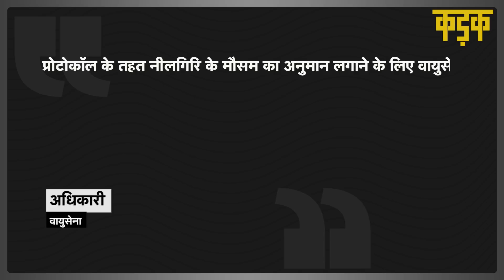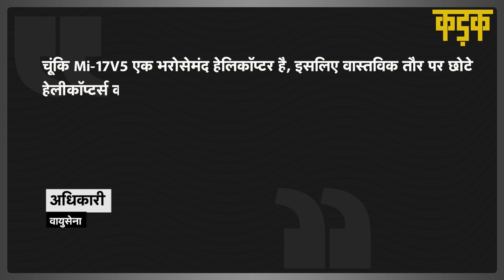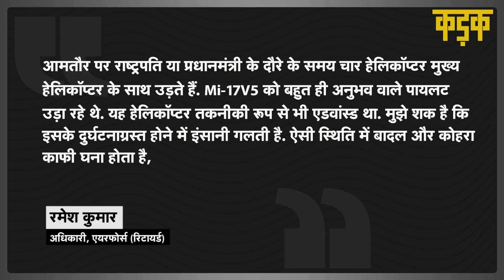CDS Bipin Rawat के उड़ान भरने से पहले क्या हुई ये 'महाभूल'? | Helicopter accident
तमिलनाडु (Tamilnadu) के कुन्नूर (Kunnur) जिले में नीलगिरी के जंगलों (Nilgiri Forest) में CDS बिपिन रावत के हेलीकॉप्टर हादसे (CDS Bipin Rawat Helicopter Crash) में उनकी पत्नी समेत 13 लोगों की मौत हो गई. अब उनके हेलीकॉप्टर के दुर्घटनाग्रस्त होने को लेकर कई सवाल उठ रहे हैं. दरअसल, एक रिपोर्ट के मुताबिक, सुलूर हेलिपैड से CDS जनरल बिपिन रावत के हेलीकॉप्टर के उड़ान भरने से पहले क्या एयरफोर्स की तरफ से उस रूट पर टोही विमान भेजे गए थे? इसे लेकर एक चौंकाने वाली बात सामने आई है. दरअसल, टाइम्‍स ऑफ इंडिया की रिपोर्ट के मुताबिक, सुलूर एयर बेस (Sulur Air Base) के एक अफसर ने नाम ना ज़ाहिर करने की शर्त पर कहा कि प्रोटोकॉल के तहत नीलगिरि के मौसम का अनुमान लगाने के लिए वायुसेना के दो हेलिकॉप्‍टरों को रूट का स्‍काउट करने के लिए भेजा गया था. हालांकि, हम इस बात को लेकर आश्वस्त नहीं हैं कि क्‍या ये हेलिकॉप्‍टर वेलिंगटन हेलिपैड पर उतरे थे या बिना उतरे वापस आए थे. वहीं, वेलिंगटन के मद्रास रेजिमेंटल सेंटर के एक सीनियर अफसर ने नाम ना ज़ाहिर करने की शर्त पर कहा कि चूंकि Mi-17V5 एक भरोसेमंद हेलिकॉप्‍टर है, इसलिए वास्‍तविक तौर पर छोटे हेलीकॉप्‍टर्स की ओर से कोई भी ट्रायल रन नहीं किया गया था. हालांकि, वेलिंगटन के जिस डिफेंस सर्विसेज स्टाफ कॉलेज में CDS अपना भाषण देने जा रहे थे. वहां के अफसर ने इस मामले पर बोलने का अधिकार नहीं होने का हवाला देते हुए, इस मामले पर टिप्पणी करने से इनकार कर दिया. वहीं, दूसरी तरफ, हादसे वाली जगह पर मौजूद चश्मदीदों का कहना है कि उन्‍होंने वहां कोई भी अन्‍य हेलिकॉप्‍टर नहीं देखा था और ना ही उसकी कोई आवाज़ सुनी थी. इस सब के बीच ये दोनों ही रिपोर्ट अपने आप मैं चौंकाने वाली और विरोधाभास से भरी हुई हैं.